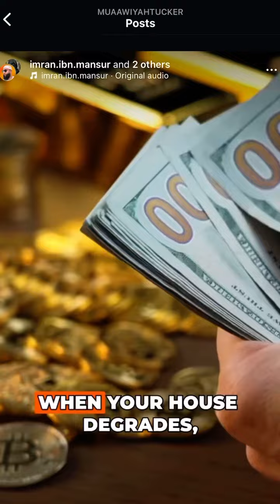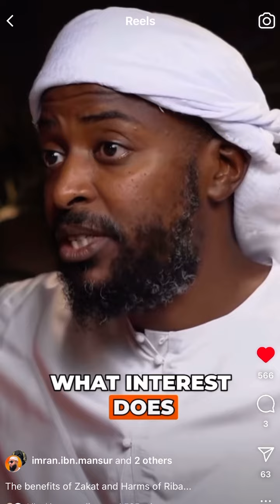The natural flow of wealth